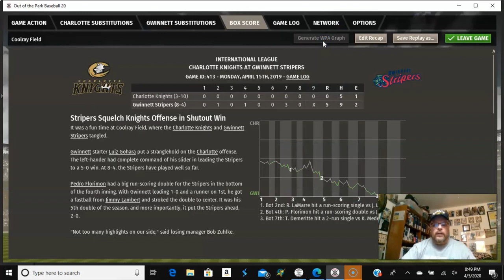OOTP19; Charlotte Knights at Gwinnett Stripers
OOTP19 Baseball; Charlotte Knights (3 - 9) at Gwinnett Stripers (7 - 4).